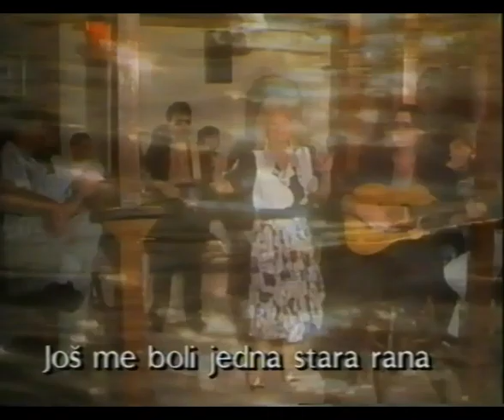Nada Obrić - Još me boli jedna stara rana (Spot 1991)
Acoustic guitar: Miloš Knežević Knez
Bass guitar: Čedomir Ilić Čeda
Accordion: Aca Ivanović